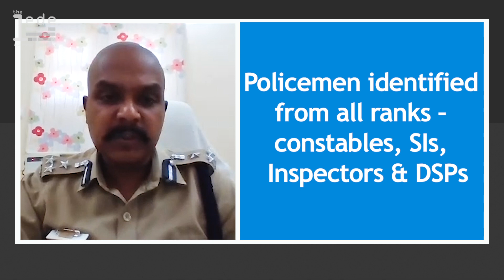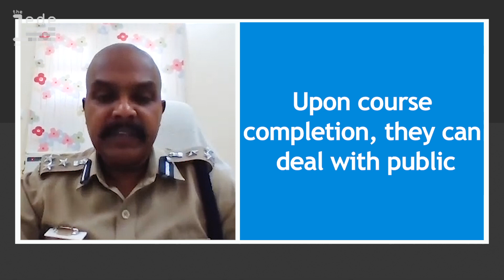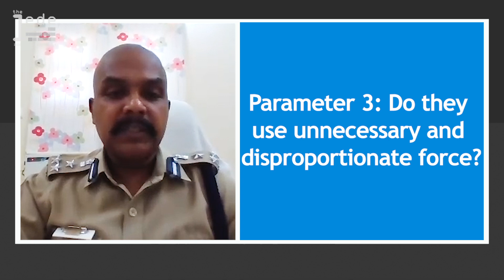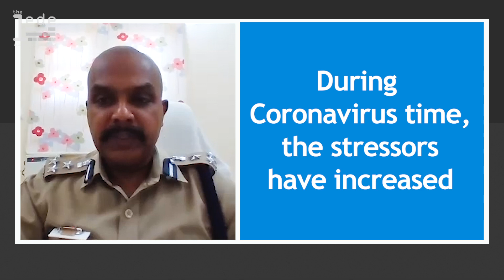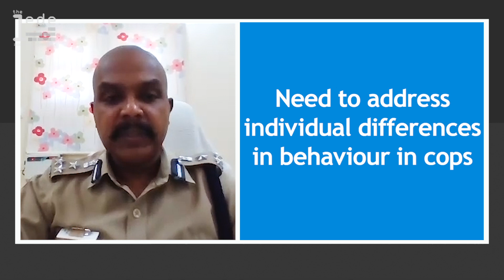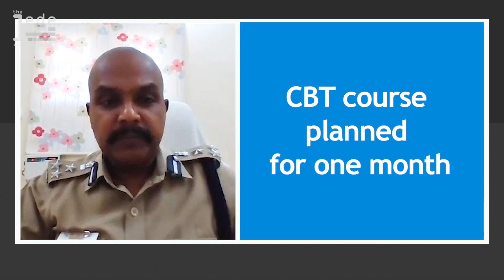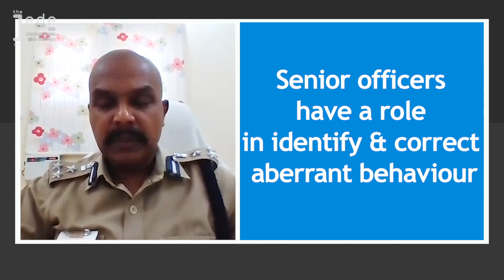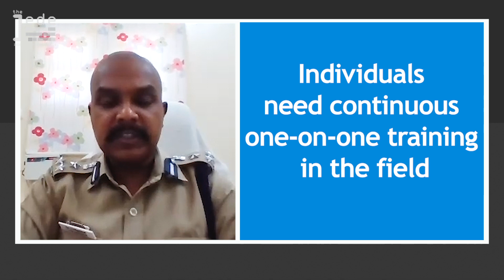Trichy DIG removes 80 police personnel for aberrant behaviour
The 80 policemen will undergo a Cognitive Behavioural Therapy course to train them on sensitive dealing with the public. This is a fallout of the Sathankulam custodial death case.